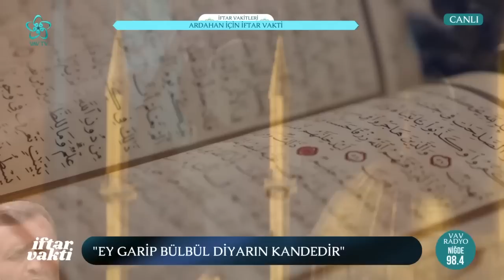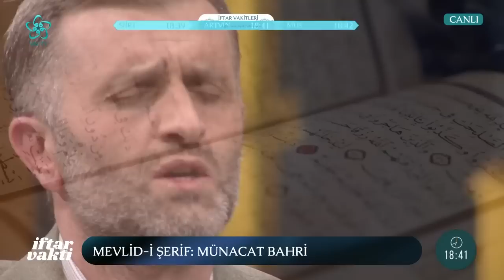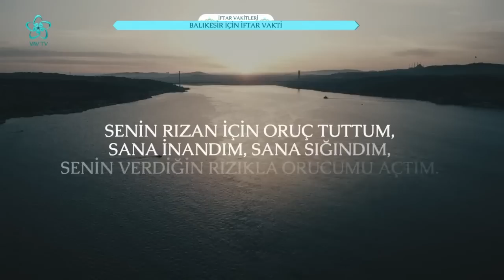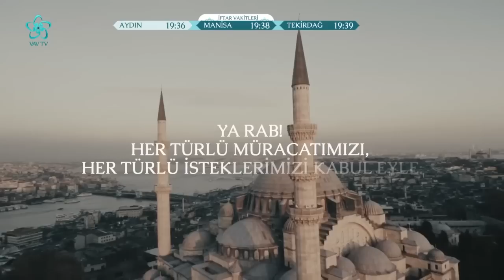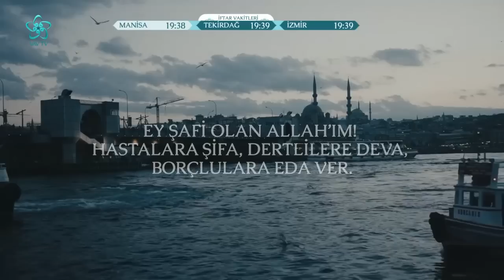Kulun Rabbiyle irtibatı: Dua | İftar Vakti (8. Bölüm) - 30.03.2023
İftar Vakti Ramazan ayı boyunca her gün 18.00’da VAV TV ve VAV TV Youtube kanalında sizlerle...

Tahir İnan'ın moderatörlüğünde İftar Vakti programının 8. bölümüne Prof. Dr. Ekrem Demirli ve Mevlidhan Dursun Şahin konuk oldu.

00:00 İftar Vakti
01:00 İbrahim Suresi, 38-41. Ayetler
06:00 Af, rahmet ve mağfiret ayı ramazan
13:00 Manevi güç, şifa ve huzur kaynağı olarak dua
19:00 Kulun Rabbiyle irtibatı: Dua
28:00 Dua ederken ellerimizi neden semaya açarız?
34:00 Kalp hadisi
38:00 Mevlid-i Şerif: Münacat Bahri
45:00 Kulun bütün benliğiyle Allah'a yaklaşması: Dua
56:00 Dua etmenin incelikleri
01:16:00 Varlığı diri tutan yakarış: Dua
01:33:00 İstanbul için iftar vakti